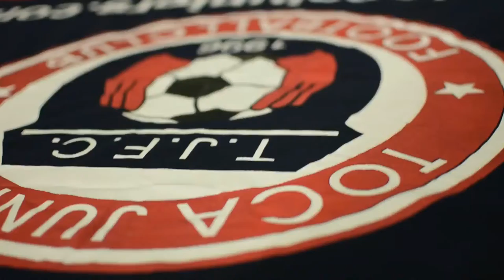TOCATV: Toca Juniors U12 Boys Eagles (1st Goal Diego)